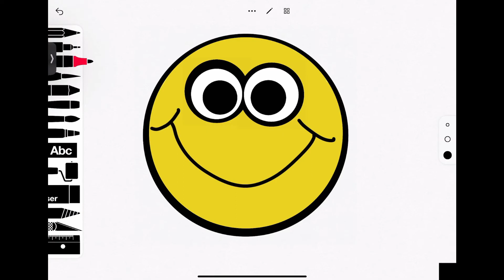osmosis feelings sentimientos draw happy 😄